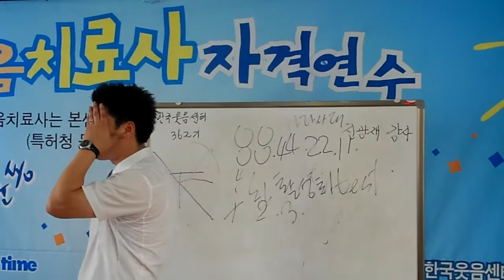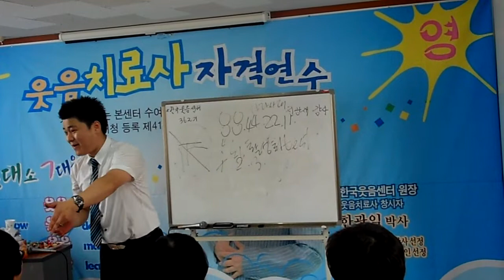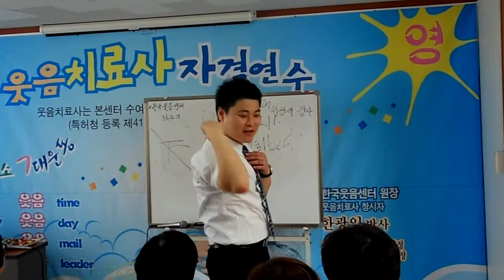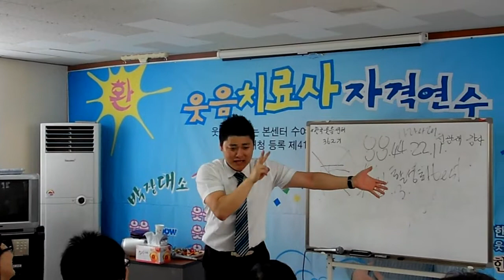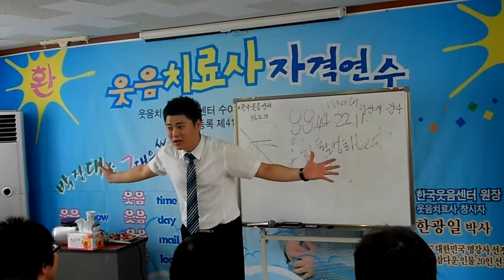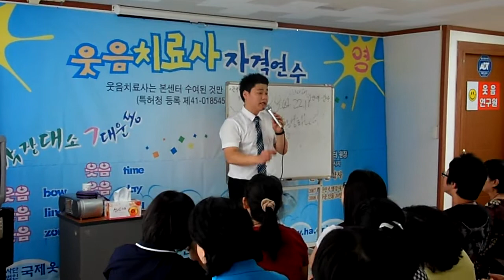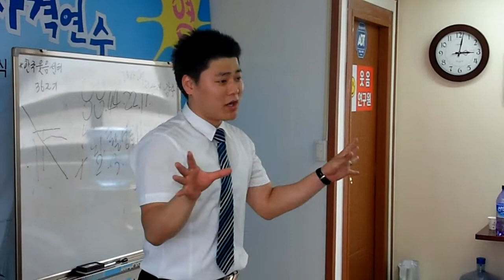"이것은 손유희 게임"-행복웃음연구원,웃음치료,레크레이션,치매예방재활,건강,힐링,체조,인생,대전,청주,세종,천안,서울,smile,recreation,music,dance,fun